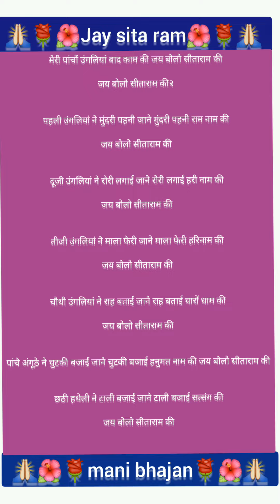मेरी पाँचों अंगुलियां बडे काम की ।सीताराम भजन।ramayan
bhajan geet
sitaram bhajan
sitamata bhajan
best bhajan
matarani bhajan
 ganesh bhajan
shiv bhajan
lok geet
hasi majak geet
jaccha baccha geet
 shadi vivah geet
folk geet
shyam bhajan
banna banni geet
dholekgeet
new bhajan
with lyrics bhajan
bhakti geet
satsangi bhajan
guru bhajan
ram ji ka bhajan new

all type bhajan and geet in my youtube channel mani bhajan pr mil jayaga🙏🙏